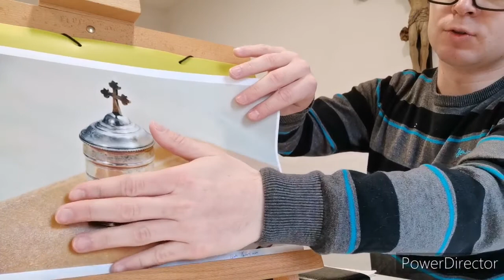Erkranken. Nöte - Sorgen - Heilung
Reihe "Lockdown - zieh dich zurück! - Effata - öffne dich!"